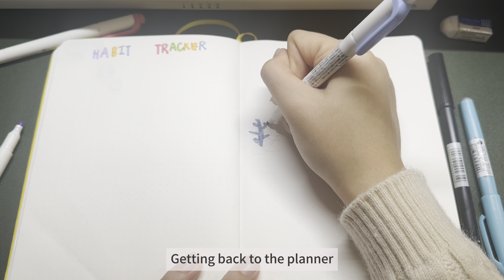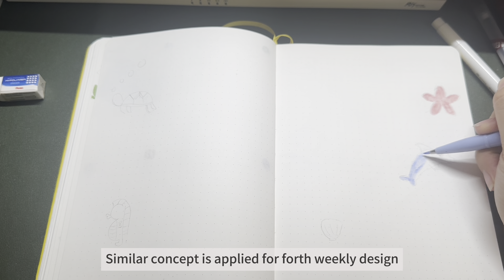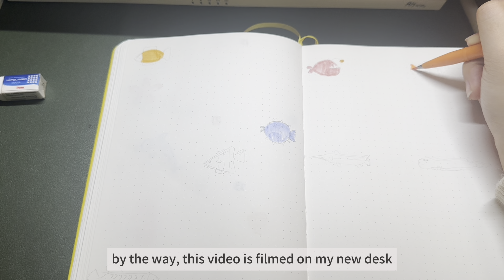Monthly planner | June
1. Music by Public Library Commute - Mile High

2. Music by Public Library Commute - 100 Degrees